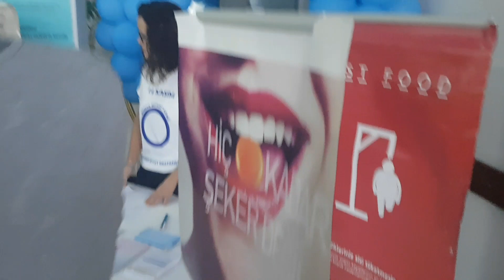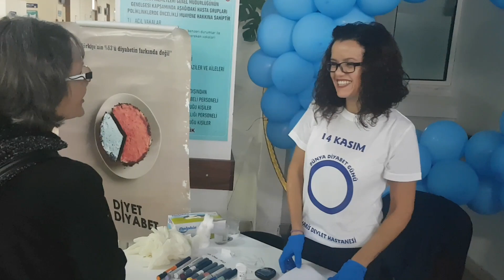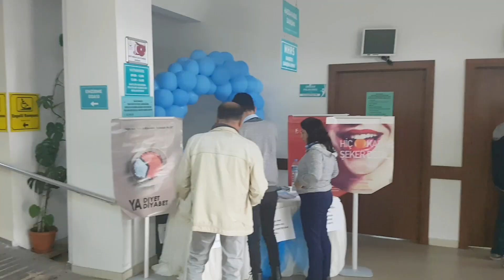Marmaris Devlet Hastanesi Ücretsiz kan şekeri ölçümü yapılıp farkındalık oluşturdular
Marmaris Devlet Hastanesi 14 Kasım Dünya Diyabet Haftası'nda diyabetin farkındayız. Diyabet Nedir?
Diyabet ve Sağlıklı Beslenme konusunda İç Hastalıkları Uzmanı ve Bölüm Başkanı Uz Dr İlker Öner kanalımıza yaptığı açıklamada: "14 Kasımı diyabet günü olarak tanımıştır. Bakanlığımız; Diyabetin sebepleri, belirtileri, tedavisi ve neden olabileceği organ hasarları halkımızı aydınlatmak amacıyla bugünde ücretsiz olarak kan şekeri ölçümü yapılıp farkındalık oluşturulmayı amaçlamıştır" şeklinde konuştu.

Uz Dr Öner "Dünya Sağlık Örgütü tarafından 1921 yılında insülini bularak, milyonlarca diyabet hastasına tedaviyi mümkün kolan Fredrick Banting doğum yıl dönümü anısına 14 Kasım dünya diyabet günü olarak kabul edilmiş, BM genel kutuluda 2007 den itibaren 14 Kasımı diyabet günü olarak tanımıştır. Bakanlığımız; Diyabetin sebepleri, belirtileri, tedavisi ve neden olabileceği organ hasarları halkımızı aydınlatmak amacıyla bugünde ücretsiz olarak kan şekeri ölçümü yapılıp farkındalık oluşturulmayı amaçlamıştır. Dünya nüfusunun 422 milyonu diyabet.bu demek oluyor ki her 11 kişiden biri diyabet. Ülkemizde de toplumumuzun bir kismi diyabet hastası olduğunun farkında değil.
Bu farkındalığı oluşturmak için buradayız. Yanlış beslenme ve hareketsiz yaşantı diyabeti tetiklemekte. Bu yüzden dengeli ve sağlıklı beslenelim, hareketimizi artıralım. Çok yeme formda kal, diyabetten uzak kal. Her gün yürü hareket et, yoksa olursun diyabet" dedi.